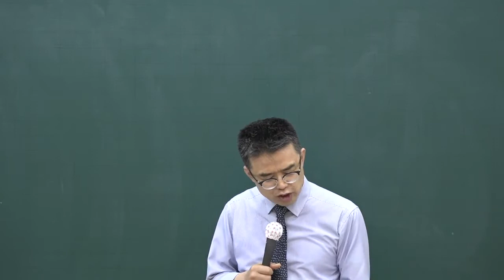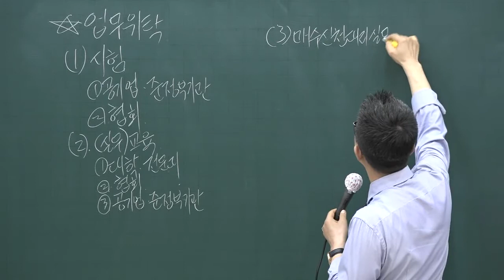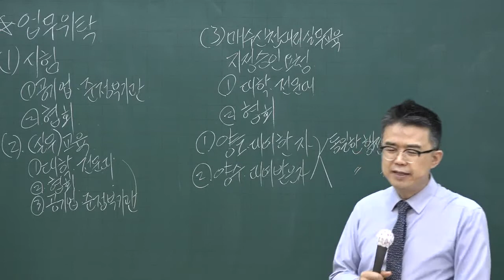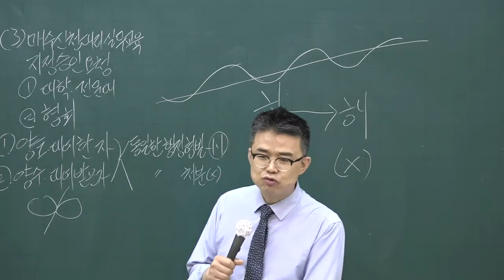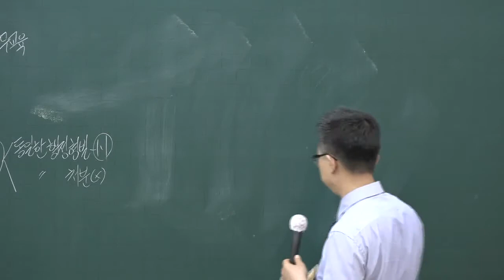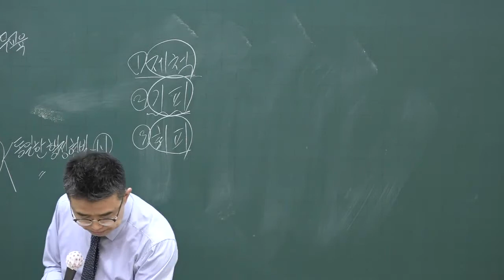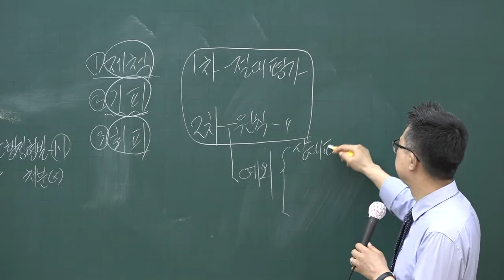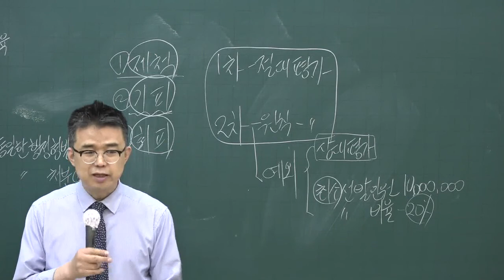[공전무] 2020년 공인중개사법 핵심이론 공인중개사제도 5-3